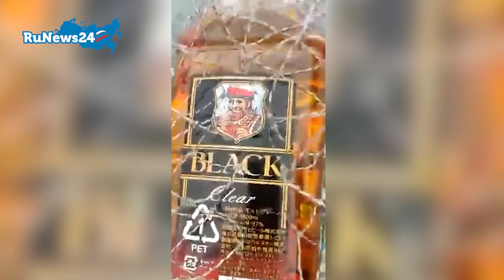На Дальнем Востоке рыбаки из РФ случайно выловили в море 160 литров контрабандного виски / RuNews24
Такой «улов» собрали в районе поселка Славянка (Приморский край) за несколько дней. Виски «ловился» 16 и 18 мая.

Как предполагается в сообщении, бутылки со спиртным были сброшены нелегальными перевозчиками. Виски был японского производства.

«Мы сегодня пошли не на рыбалку, а в алкомаркет», — прокомментировал один из рыбаков.